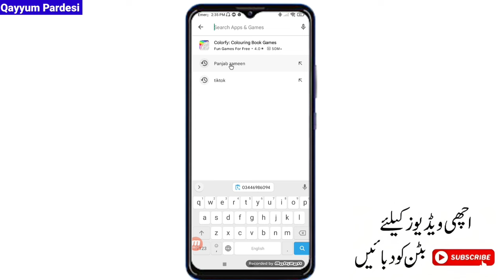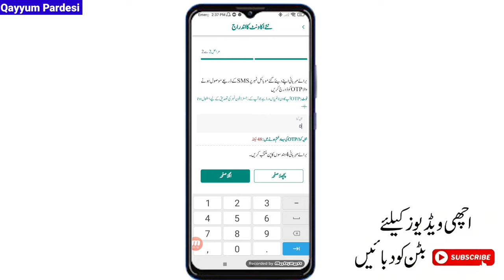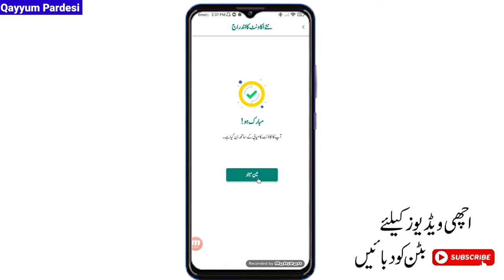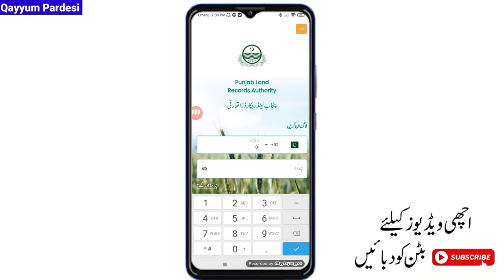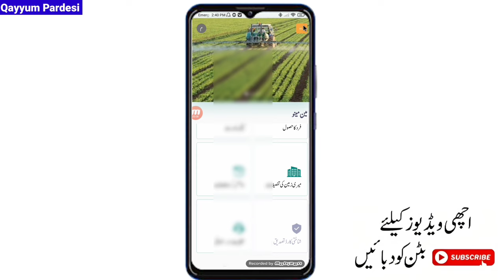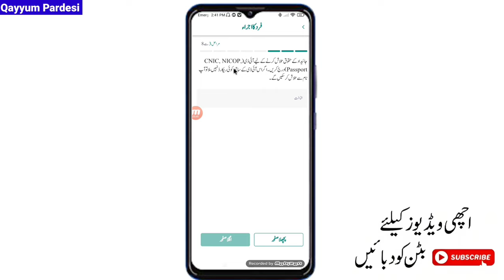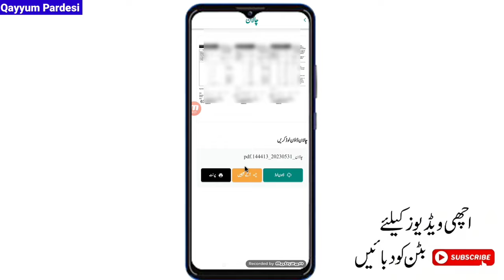Punjab Land Record Online Check | How to Check Property Records Online /Zameen check karne ka tarika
punjab land record online check 2023
punjab land record online check
zameen check karne ka tarika
zameen check karne ka tarika 2023
How to Check Property Records Online
How to Check Property Records Online 2023
apni zameen ka record check karne ka tarika 2023
apni zameen ka record check karne ka tarika 2023, apni zameen ka record check karne ka tarika 2022 apni jamin ka record check karne ka tarika
how to check land records online in punjab